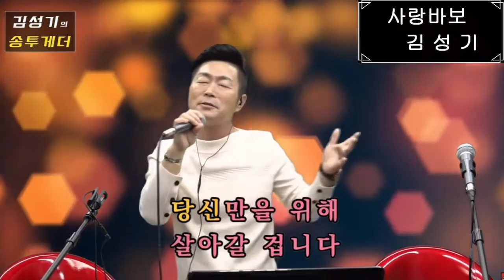김성기==사랑바보💌 김성기tv 매주 목요일 생방송 합니다.